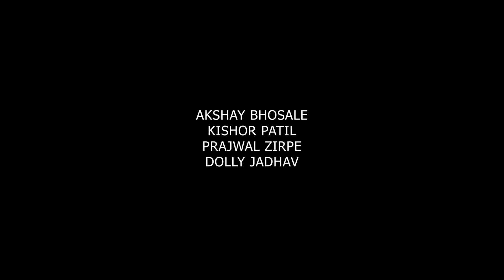Shirkhurma - Marathi Short Film - privated as he will provide edited version 1/2/2021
The story of four friends who were very close to each other, but one of them gets separated as he ends his life. All three miss him dearly and try to recall the reason for his action. The film revolves around his mother and friends.

Cast & Crew:
Director: Nilesh jayshree shelar
Writer: Jagdish pawar
Producer: Nilesh jayshree shelar
Music / Sound: Moreshwar mahamuni
Editor: Nikhil gandhi
Cinematographer: Nilesh jayshree shelar
Actors:  Raza - Pradip sukate, Pravin - Akshay bhosale, Siddhartha - Prajwal zirpe, Amit - Kishor patil, Ammi - Dolly jadhav